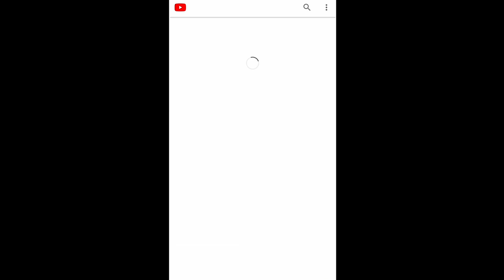THE 2ND HALF 😈🔥 7 on 7 (Episode 1, PT2)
GET THIS VIDEO TO 30 LIKES FOR A SPORTS CHALLENGE & MORE!
Who was the best player on the field?